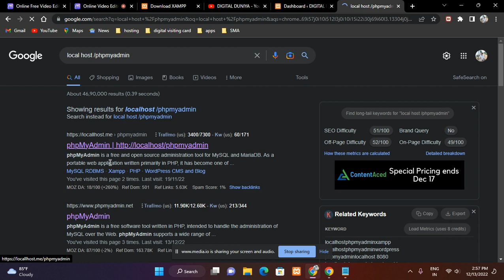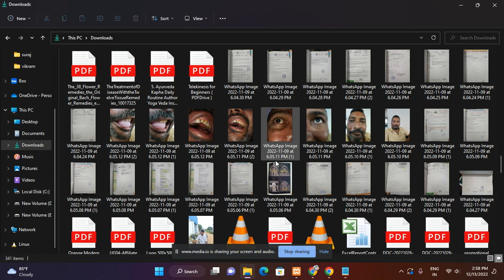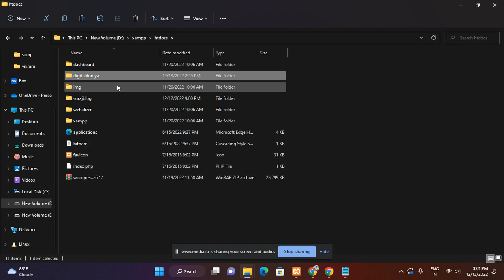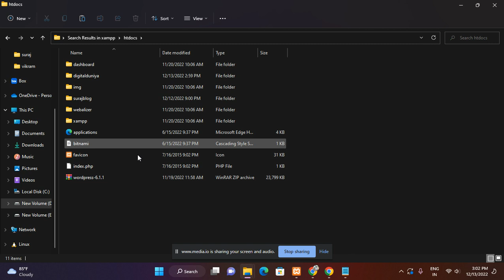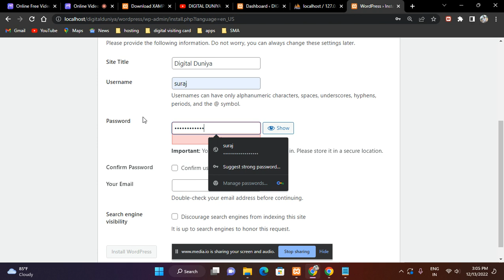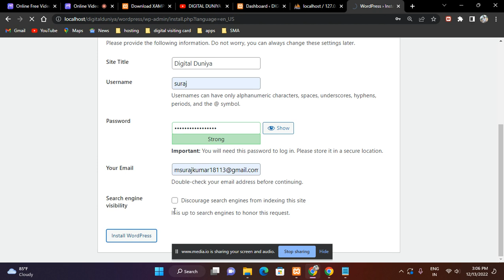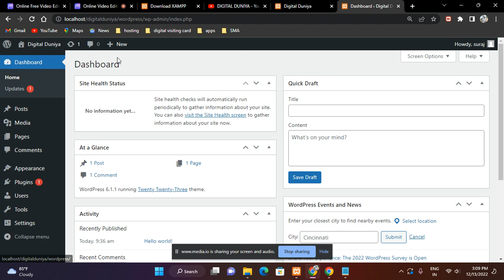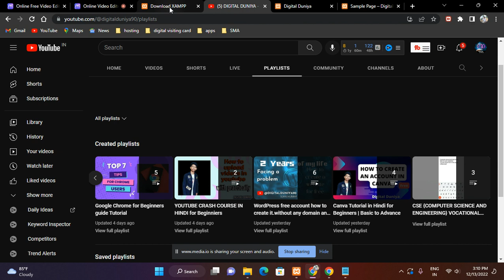how to xampp setup and word press install in local host part -2 | wordpress beginner course in Hindi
who wants to connect my word press courses  in the digital field
fill this form and join this link.
follow for me more updates

I am Telling you about Digital Marketing.
 What is Digital Marketing and how to learn and Implement it? Marketing, Google Ads, Facebook Ads, Instagram Ads, Youtube Ads, and Whatsapp Ads are all types of Marketing Courses Telling About These Marketing.
How to install apps in windows 11 and how to use it. All types of software Like whats app, Video Editing, and Photo Editing also like Youtube Etc.
Technology Related videos like Tech Information and Technology.
Website reviews and all the things are what is best For u.
Marketing Releated new videos.
 How improve your skill in English is also for your Career.
# Instagram_Ads
Photo_Editing_also_likes_Youtube--Etc.

The advantage of Video is You can learn something new for Knowledge full video.
I am telling about Digital Marketing videos and Websites Reviews Google shorts and Trending Topics to cover like Technology Related videos Etc.
Thanking u______________________